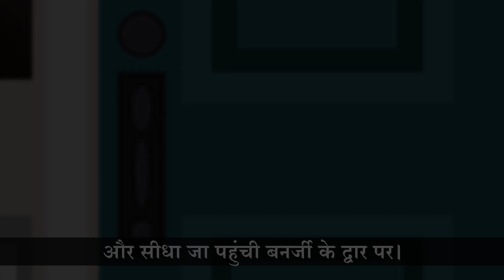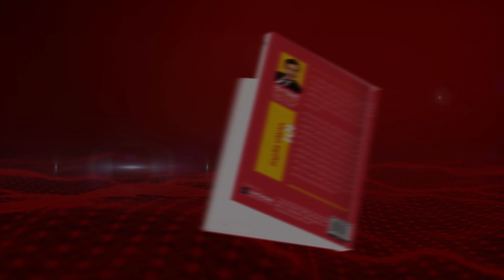चाहे जो हो निपट लूंगा क्योंकि मैं आनंदी हूँ | ‘101 सदाबहार कहानियां’ - दीप त्रिवेदी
आपने हजारों कहानियां सुनी और पढ़ी होंगी, लेकिन बेस्टसेलर्स ‘मैं मन हूँ’ और ‘मैं कृष्ण हूँ’ के लेखक दीप त्रिवेदी अपनी नई किताब ‘101 सदाबहार कहानियां’ में सर्वकालीन सर्वश्रेष्ठ कहानियों और चुटकुलों को और भी रोचकता प्रदान करते हुए उनके गहरे सायकोलॉजिकल और फिलॉसोफिकल पहलुओं को सार के रूप में अपने ही अनोखे अंदाज में समझाते हैं।

इस किताब में वर्णित कहानियां आपको महापुरुषों, दार्शनिकों एवं वैज्ञानिकों की रोमांचक दुनिया की सैर पर ले जाती हैं जिन्हें पढ़कर आपको न सिर्फ मजा आएगा बल्कि इससे आपके जीवन में आवश्यक सकारात्मक परिवर्तन भी आएगा।

यह किताब अंग्रेजी, हिंदी तथा गुजराती में और सभी प्रमुख बुक स्टोर्स तथा ई-कॉमर्स साइट्स पर उपलब्ध है।

Click on the links given below to avail 101 All Time Great Stories by Deep Trivedi:

Mr. Deep Trivedi is a pioneer in spiritual psychodynamics and a record holder for maximum lectures on Human Life, Tao Te Ching, Bhagavad Gita and Ashtavakra Gita. He has authored the bestselling books, 'I am the Mind' and 'I am Krishna.'

You can also connect with Mr. Deep Trivedi on his Facebook

To read books penned by Mr. Deep Trivedi and many more, log